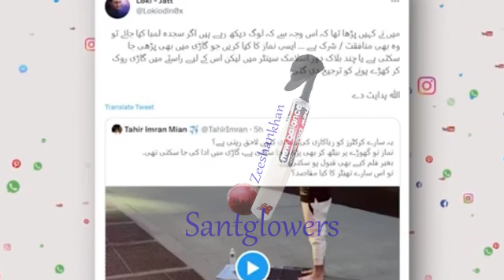Muhammad Rizwan offer preyer on new York city